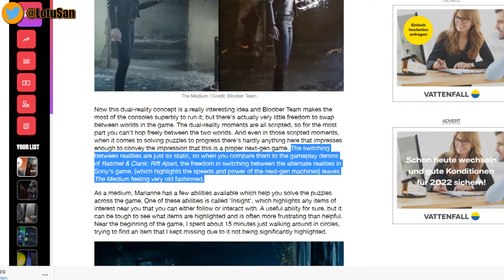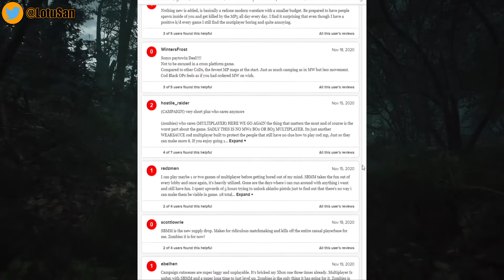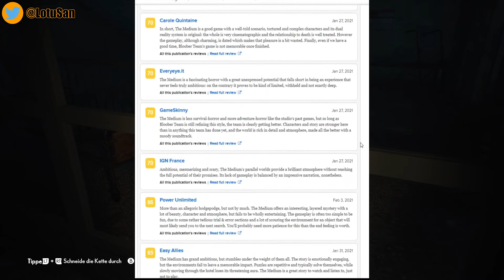metacritic: Wie Wertungen unsere Wahrnehmung beeinflussen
Das neue Spiel, auf das wir uns so freuen erscheint in ein paar Tagen. Wir können es kaum noch abwarten.. Aber dann sehen wir, dass der Titel auf metacritic nur eine 70er Wertung hat.. und nun?
In diesem Video gehe ich darauf ein, wie Noten die Gaming Branche beeinflussen.